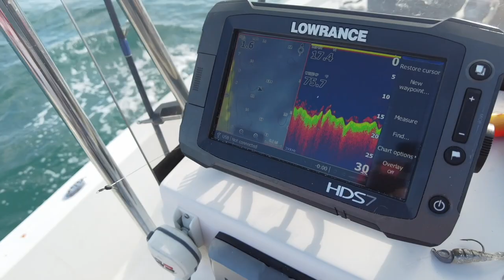How to catch Spanish Mackerel EVERY CAST with Sam Heaton Fish Eat Live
An AMAZING morning catching Spanish Mackerel EVERY CAST on light gear and Crappie Magnet FIN SPINS! Plus encounters with numerous sharks and a CRAZY SURFER BIRD!